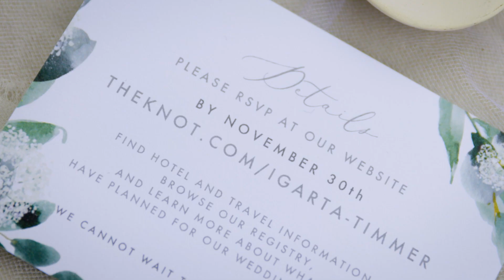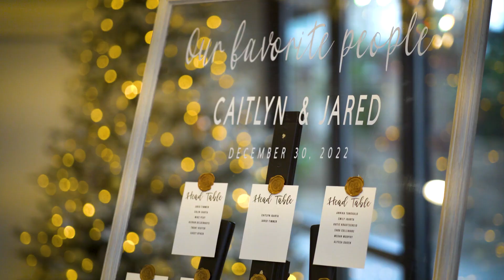Abernethy Center | Oregon City Wedding - Caitlyn + Jared's Highlight Reel [12.30.22]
In this video, Candy Glass Productions shot a beautiful wedding for Melissa + Adam on 12.30.22 at Abernethy Center in Oregon City, Oregon.